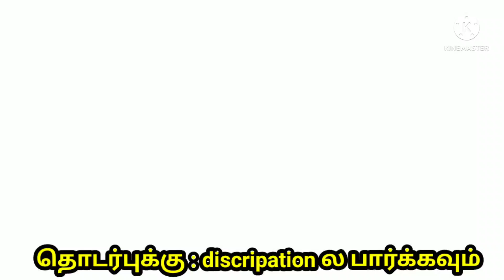Mahindra 575Di used tractor sales in tamil nadu | டிராக்டர் விற்பனை | Agri Tech Tamil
சேனல் எண் தொடர்புக்கு : 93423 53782

Youtube ல் உங்கள் பழய டிராக்டரை இலவசமாக  வீடியோ பதிவு செய்ய    காமென்டில் வாட்சப் என்னுடன்  தொடர்பு கொள்ளவும்
இலவச சேவை விவசாயிகளுக்கு...